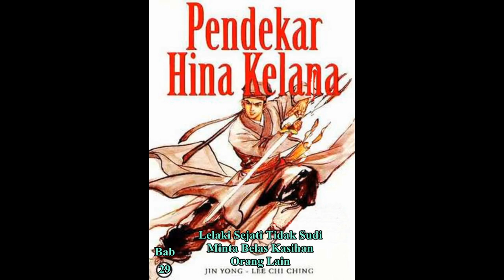Seri Cerita Silat HINA KELANA Bab 29 karya Jin Yong Lelaki Sejati Tidak Sudi Minta Belas Kasihan